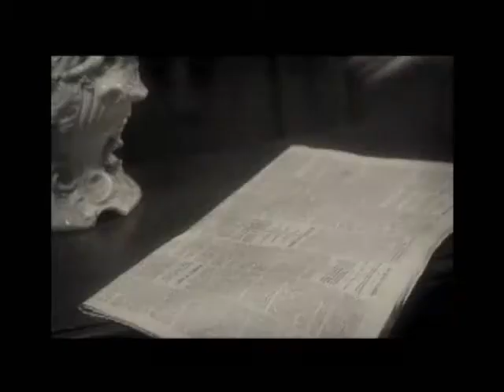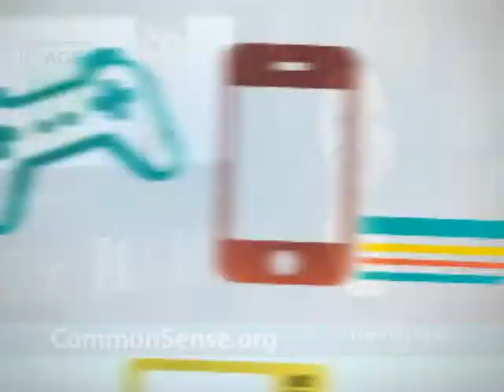THE ARTIST - Movie Review